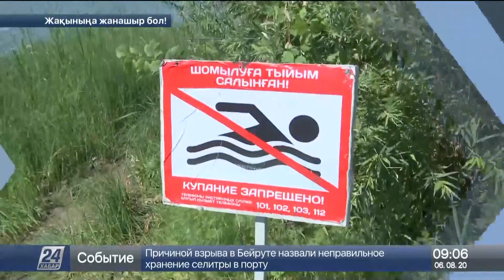Оқиғалар хроникасы. 6 тамыз